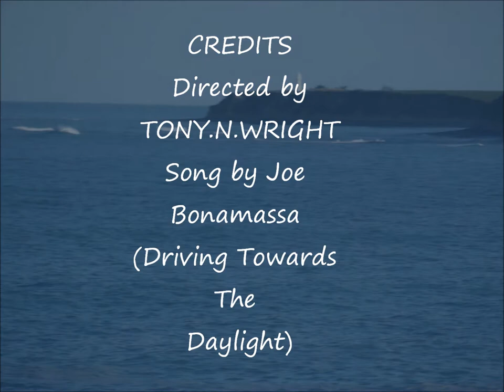ARTWRIGHT Seascapes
Seascape oil painting in progress, New Zealand artist Tony.N.Wright